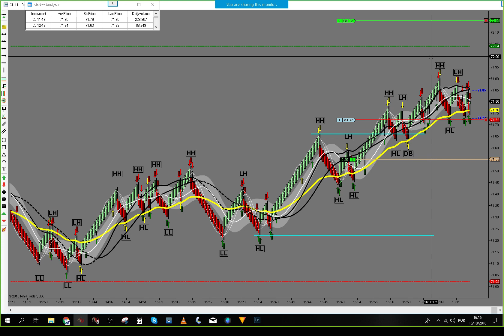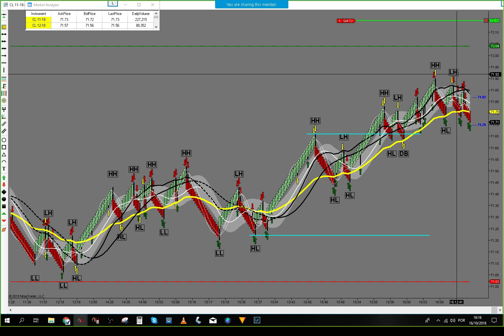Live Trading Room - Profit $770